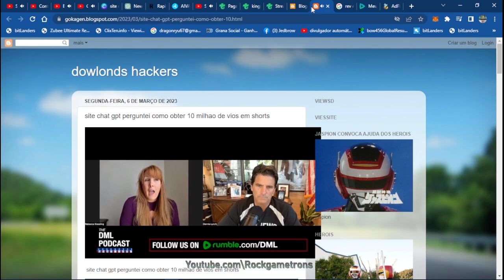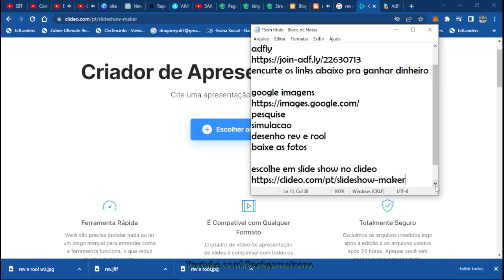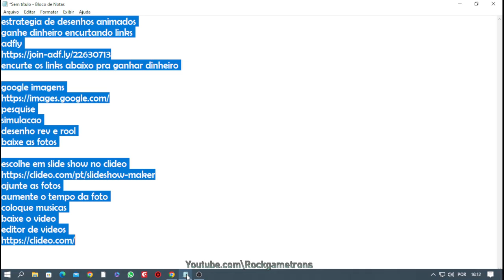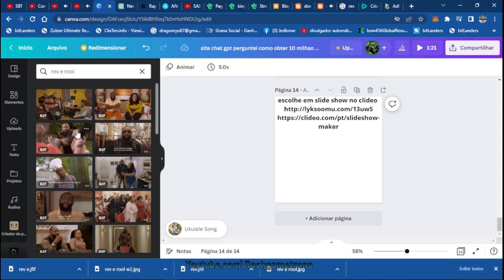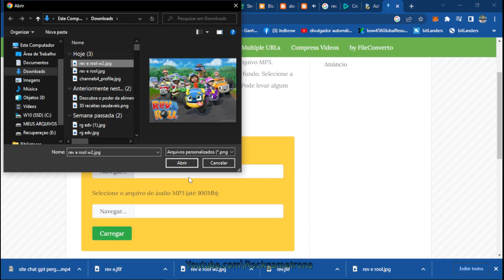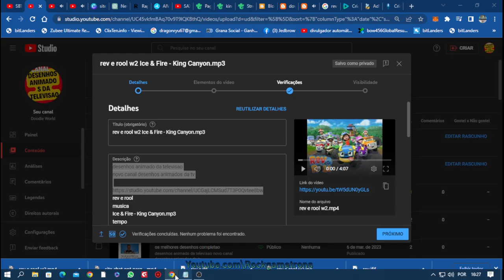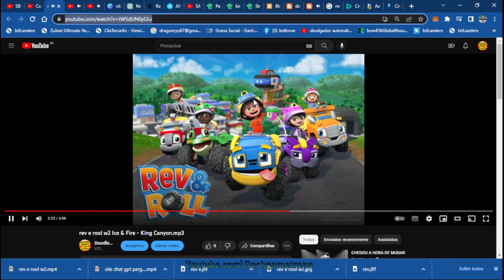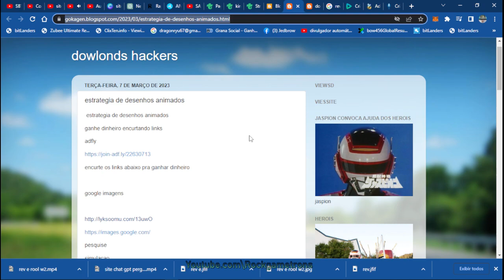estrategia de desenhos animados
ganhe dinheiro encurtando links
adfly